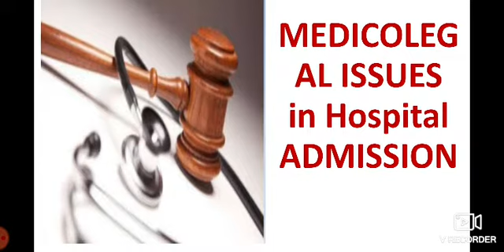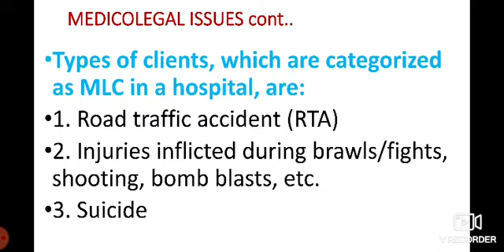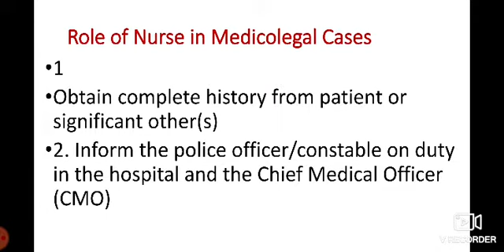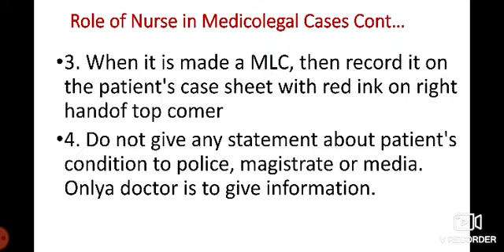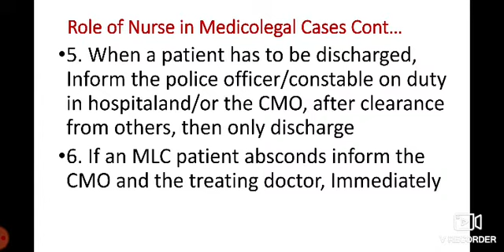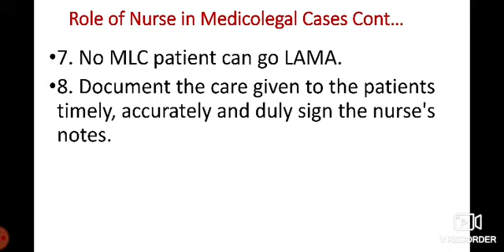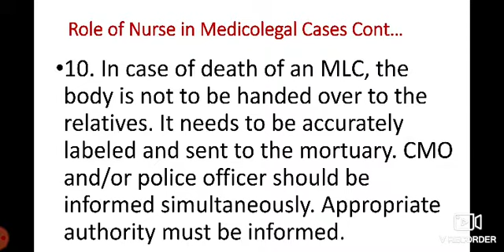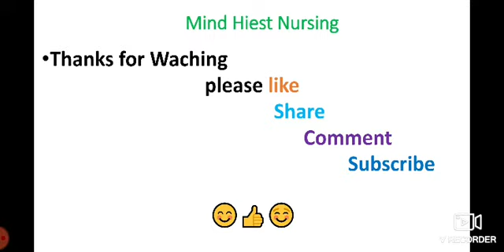MEDICOLEGAL ISSUES in Hospital ADMISSION Explained in Hindi